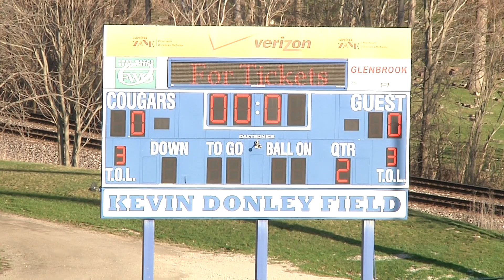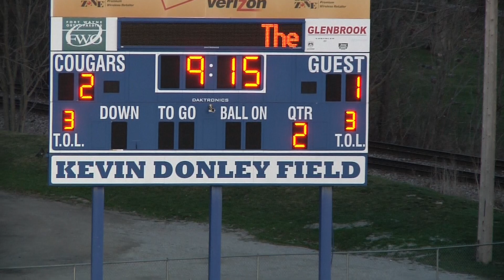Indiana 2 vs Notre Dame 1, 2OT | Exhibition Soccer Broadcast 4-11-15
FORT WAYNE, Ind. — A crowd of 3,200 took advantage of the nice spring weather to watch Indiana post a 2-1 overtime victory over Notre Dame at the Shindigz National Soccer Festival spring match at the University of Saint Francis in Fort Wayne, Indiana.

Sophomore Tanner Thompson tallied the game-winning goal for Indiana in the 101st minute with a shot from 20 yards out through traffic. Michael Galullo assisted on the play with Galullo playing the ball to Thompson as he ran down the center of the pitch.

Freshman Austin Panchot had an early shot bounce off the cross bar, while a shot from freshman Cory Thomas sailed high. Goalkeeper Colin Webb parried away the first attempt of the day off the foot of Notre Dame’s Danny Lojek.

Notre Dame broke through with just its third shot of the half in the 32nd minute and with Webb pulled out it was a header off the line from Derek Creviston that kept the Fighting Irish off the board.

The Fighting Irish got on the board first in the 57th minute when Patrick Hodan took advantage of an Indiana defensive miscue, getting on the end of a cross from Max Lachowecki for the goal.

The lead wouldn’t last long as just over a minute later freshman Cory Thomas was in the right place at the right time, tapping in a rebound off Notre Dame goalkeeper Brian Talcott. The assist went to Thompson, as it was his initial shot that was saved by Talcott.

With under six minutes to play in the first overtime a Thompson corner kick found its way into Grant Lillard in the box but the freshman’s header went wide left.

Indiana finished with a 16-9 shot advantage, led by five from Thompson. Thomas added three shots to the tally.

Indiana 2 vs Notre Dame 1, 2OT | Exhibition Soccer Broadcast 4-11-15 by SummitCitySports.com, Fort Wayne, IN, Indiana, SummitCitySports.com, Jeff Mahoney, Shindigz.com, shindigz national soccer festival, Indiana University, University of Notre Dame, Hoosiers, Fighting Irish, Men's NCAA Division 1 Soccer